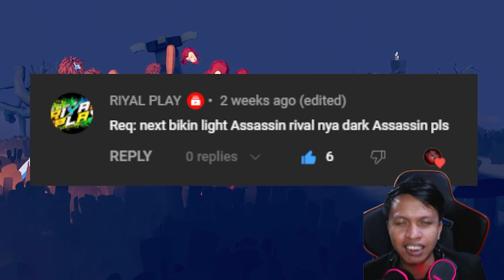LIGHT ASSASSIN RIVALNYA DARK ASSASSIN!! | TABS Indonesia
TABS (Totally Accurate Battle Simulator) Light Assassin